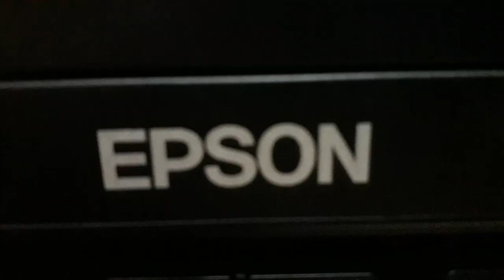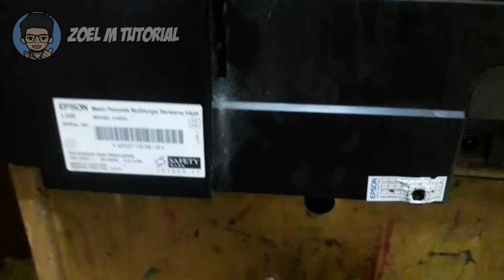Cara Mengatasi Printer Epson L220 Menarik kertas Dobel/Paper jam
Mengatasi Printer Epson L120,L220,L360 Tidak menarik Kertas
Mengatasi Printer Epson L220 Tarik kertas Dobel
Cara Memperbaiki Printer Epson PaperJam

Assalamualikum sahabat youtube pada kesempatan kali ini zoel m tutorial membahas cara Mengatasi Printer Epson L120,L220,L360 Tidak Narik Kertas atau Menarik kertas Dobel.
Dengan menonton vidio dari saya semoga bisa mendapatkan solusi atas printernya ya sahabat...
Terimakasih banyak..